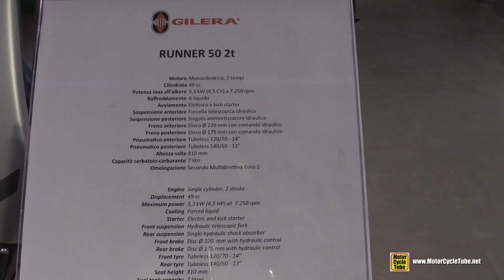2016 Gilera Runner 50 2T - Scooter - Walkaround 2015 EICMA Milan